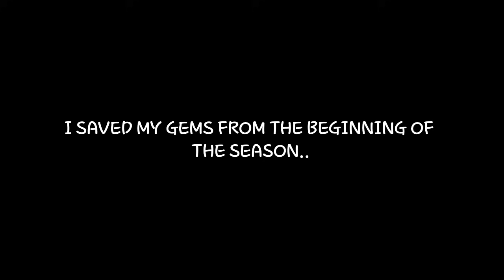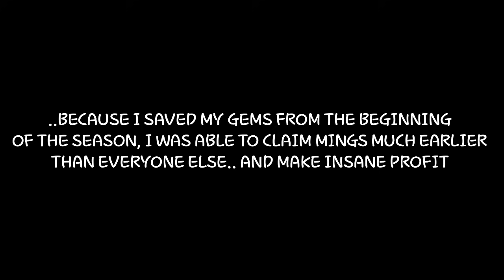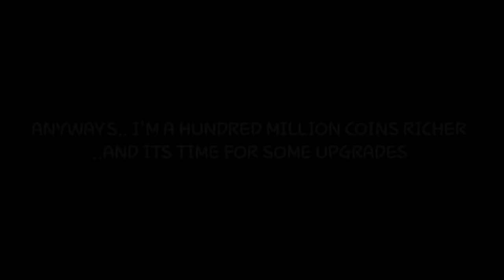HOW I MADE 100 MILLION COINS in ONE NIGHT | FREE Prime Icon Van BASTEN | H2H TEAM UPGRADE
How I made 100million coins in one night.

🎵 SONGS 🎵